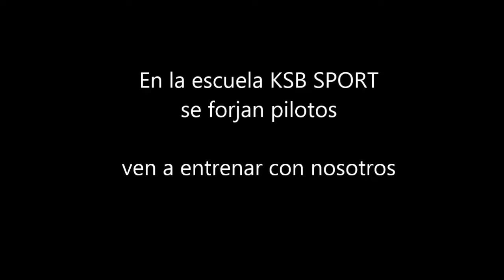Escuela de pilotos KSB Sport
Entrenamientos en la escuela de pilotos KSB SPort, con sede en Valencia, Madrid, Galicia, Segovia y Cartagena.